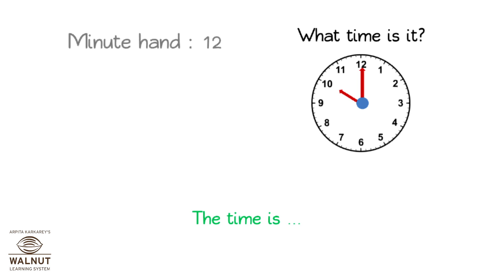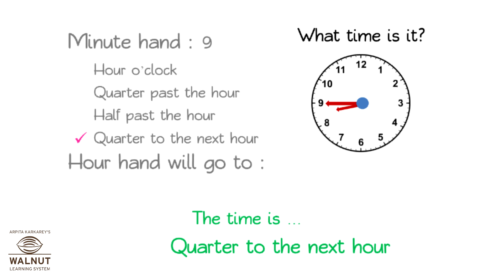4 Math - Measuring time - Reading time - mixed